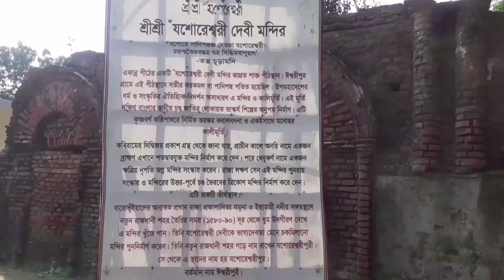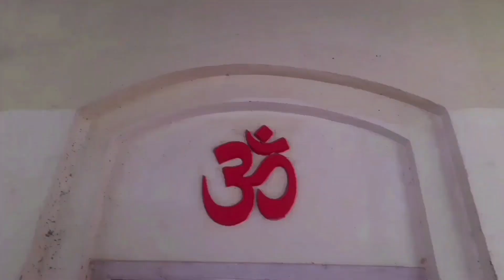শ্রী শ্রী যশোরেশ্বরী মন্দিরে ভ্রমণ || Jeshoreshwari Temple Tour !Satkhira Ture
শ্রী শ্রী যশোরেশ্বরী মন্দিরে ভ্রমণ || Jeshoreshwari Temple Tour
যশোরেশ্বরী কালী মন্দির বাংলাদেশের সাতক্ষীরা জেলার একটি বিখ্যাত মন্দির। এ শক্তিপীঠটি সাতক্ষীরার শ্যামনগর উপজেলার ঈশ্বরীপুর গ্রামে অবস্থিত।  সত্য যুগে দক্ষ যজ্ঞের পর সতী মাতা দেহ ত্যাগ করলে মহাদেব সতীর মৃতদেহ কাঁধে নিয়ে বিশ্বব্যাপী প্রলয় নৃত্য শুরু করলে বিষ্ণু দেব সুদর্শন চক্র দ্বারা সতীর মৃতদেহ ছেদন করেন। এতে সতী মাতার দেহখণ্ডসমূহ ভারতীয় উপমহাদেশের বিভিন্ন স্থানে পতিত হয় এবং এ সকল স্থানসমূহ শক্তিপীঠ হিসেবে পরিচিতি পায়। ৫১ পীঠের একটি যশোরেশ্বরী মন্দির। আজকের ভিডিওতে যশোরেশ্বরী মন্দির সম্পর্কে জেনে নেব-